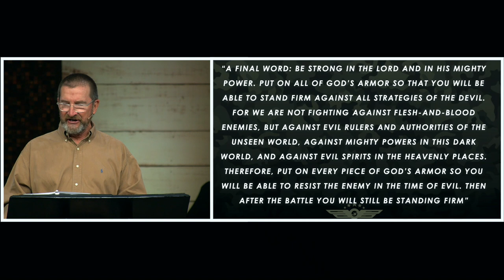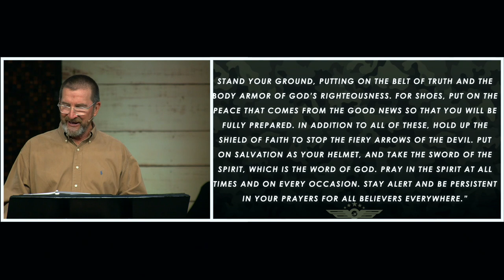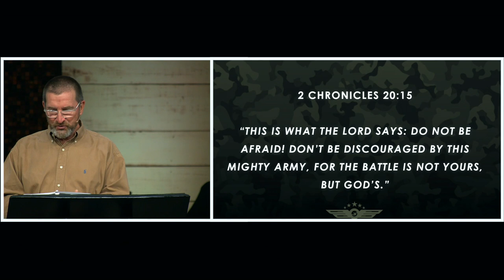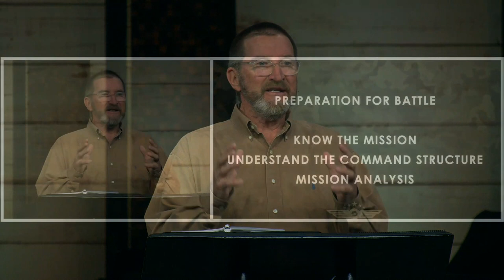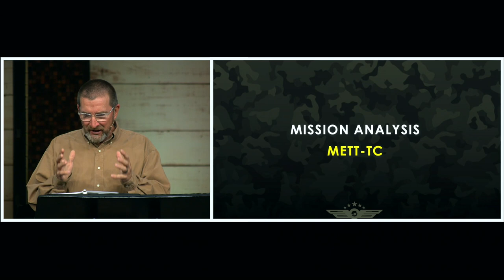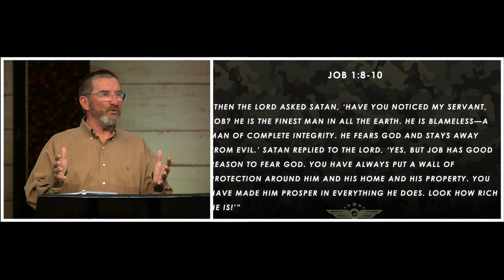Pastor Joe Prestridge | Ephesians 6